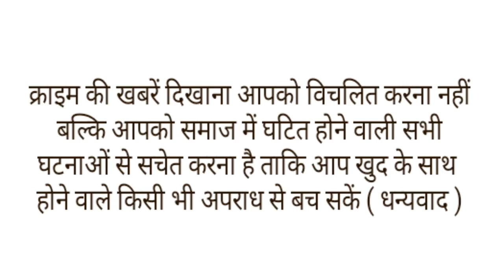शादी के मंडप को छोड़ दुल्हन पति के साथ पहुंची यूनिवर्सिटी वजह जानकर करेंगे आप भी सेल्यूट।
गुजरात के राजकोट में आज से सौराष्ट्र युनिवर्सिटी में परीक्षाएं शुरू हो चुकी हैं और इस समय शादियों का मौसम भी चल रहा है. ऐसे में राजकोट में रहने वाली शिवांगी बगथरिया को अपनी शादी वाले दिन परीक्षा देने आना पड़ा. शिवांगी जब शादी के जोड़े में परीक्षा देने पहुंची तो हर कोई उन्हें देखता ही रह गया. शिवांगी बैचलर ऑफ सोशल वर्क की परीक्षा दे रही हैं.
शिवांगी के लिए पढ़ाई शादी से ज्यादा महत्वपूर्ण है. वो पढ़ाई खत्म करने के बाद समाज सेवा करना चाहती हैं. शिवांगी ने बताया कि जब उनकी शादी की तारीख तय हुई थी तो उस समय परीक्षा की तारीख का ऐलान नहीं हुआ था. लेकिन हमने शादी का मुहूर्त थोड़ा लेट किया जिससे वो परीक्षा दे सकें.
सौराष्ट्र युनिवर्सिटी में आज बैचलर ऑफ सोशल वर्क सेमेस्टर-5 की परीक्षा थी. शिवांगी शादी के दिन अपने पति के साथ कॉलेज में परीक्षा देने पहुंची थी. शादी से ज्यादा शिवांगी बगथरिया और उनके परिवार ने शिक्षा को महत्व देकर समाज को शिक्षा के प्रति जागरूक करने का प्रयास किया है.  शिवांगी के पति पार्थ का कहना है कि शादी से ज्यादा हमने शिक्षा को महत्व दिया है, जब हमें पता चला कि शादी और शिवांगी की परीक्षा की तारीख एक ही दिन है तो पहले हमने सोचा कि शादी कैंसिल कर दिया जाए. बाद में सभी को विचार आया कि शादी के दिन ही शिवांगी को परीक्षा दिलवाई जाए भले ही शादी के मुहूर्त को थोड़ा लेट करना पड़े. पढ़ाई के महत्व को समझकर हम सबने शिवांगी को परीक्षा देने के लिए भेजा.